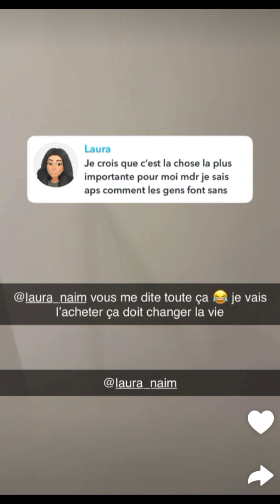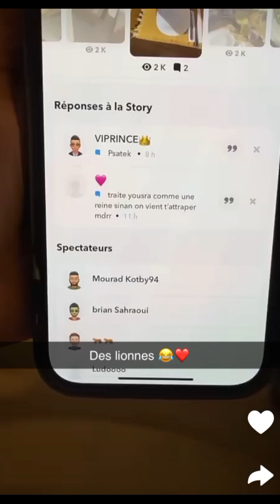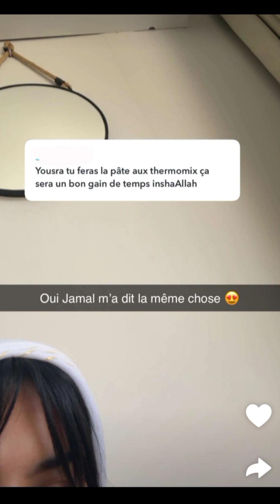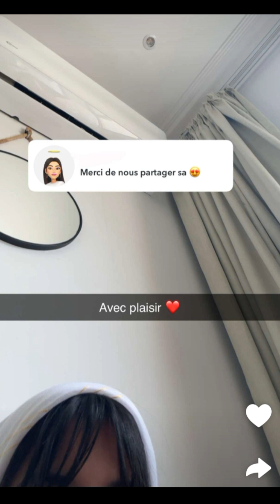Yousra à Marrakech